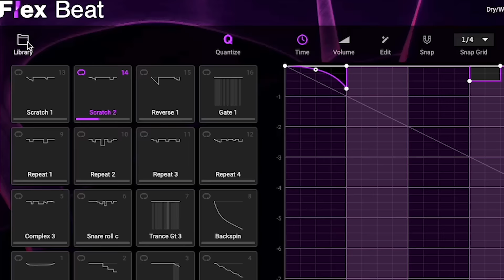FLEX BEAT - Twist Samples Beyond Recognition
Akai Pro (in partnership with AIR) the legendary music production brand, are proud to present Flex Beat - the ultimate rhythmic tool, giving you complete control over the timing and groove of your music. Flex Beat lets you create beat chops, DJ-style scratches, Trance gates and reverse or half-time your audio with ease. Producers of any genre can twist samples beyond recognition or add extra flavor to any loop in your sample collection.